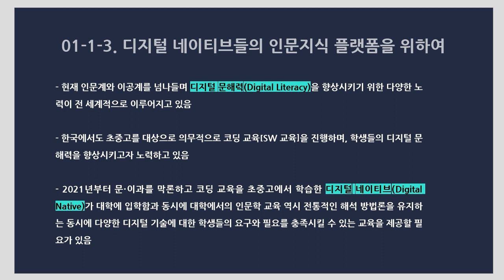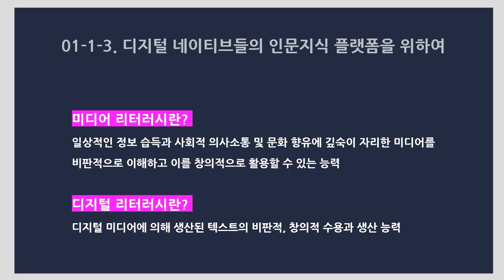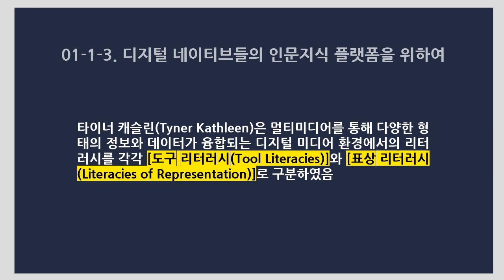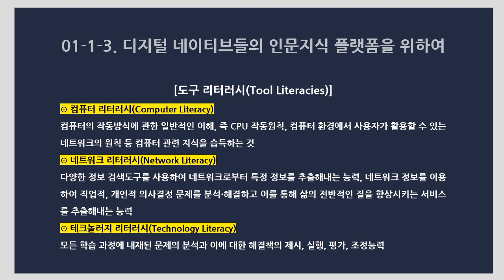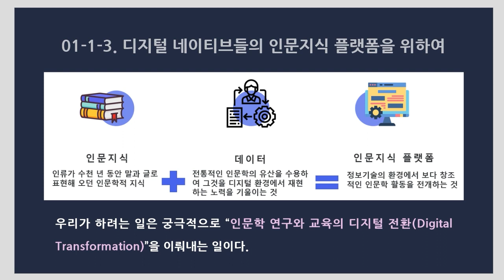[DH교육] [시각적인문학] (1강) 1-3. 디지털 네이티브들의 인문지식 플랫폼을 위하여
[1강] 멀티미디어 콘텐츠의 이해
1-3. 디지털 네이티브들의 인문지식 플랫폼을 위하여

강의: 전가람 연구원 (한국학중앙연구원 디지털인문학연구소)